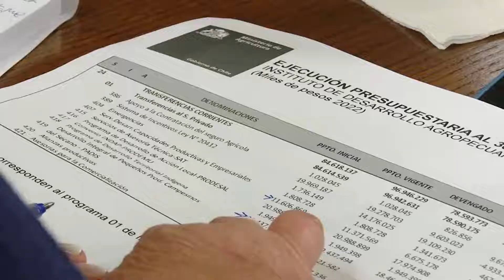Preocupa ejecución presupuestaria del ministerio de Agricultura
Los integrantes de la comisión de Agricultura señalaron que existe una baja ejecución en programas relativos a Conaf, Indap y la producción de los pequeños agricultores. El grupo parlamentario analizó, además, los resultados de la Comisión de Soberanía y Seguridad Alimentaria.